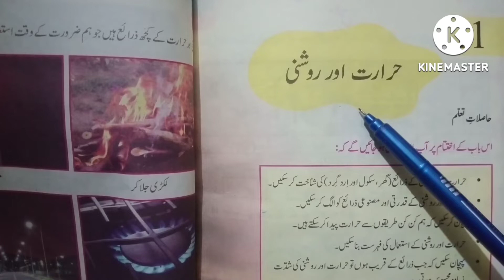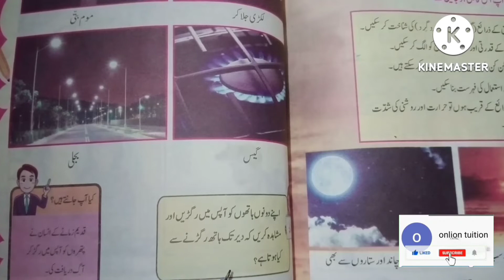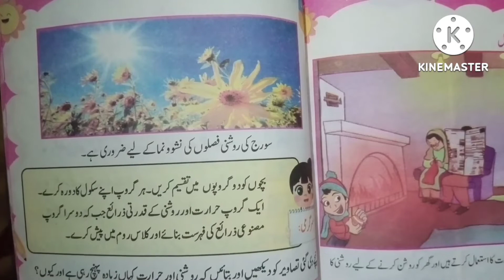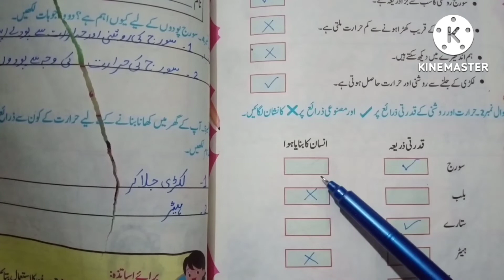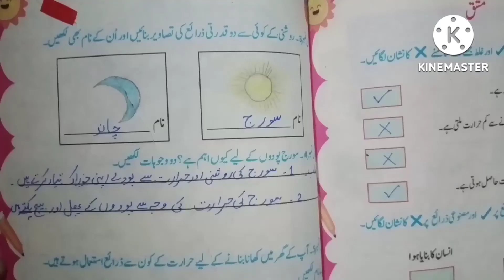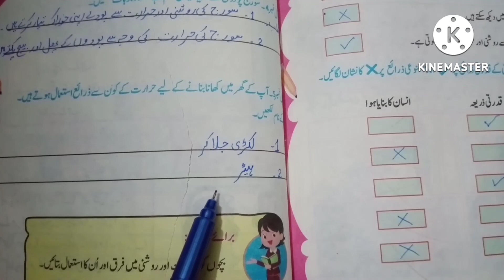Waqfiyet e ama grade2|| Bab no 11, Heat and Light|| حرارت اور روشنی||Page 75 to 80#generalknowledge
This video is complete reading and exercise of Bab no 11 general knowledge grade 2. Title of this Bab is Heat and Light. l taught my students about the natural and man made resources of heat and light. Exercise of this Bab is also taught in this video.